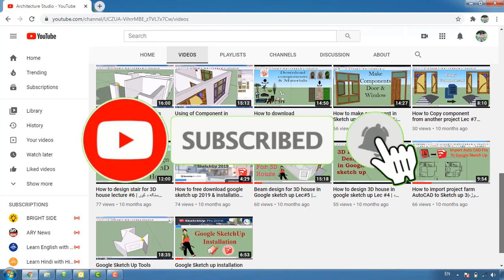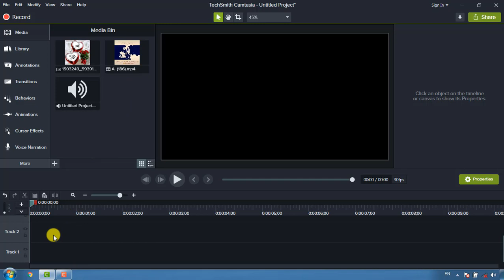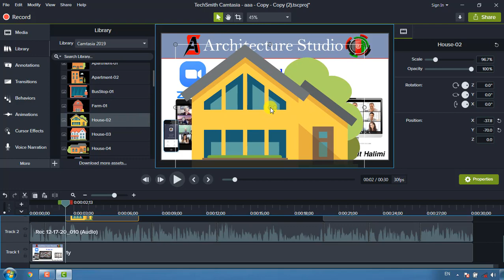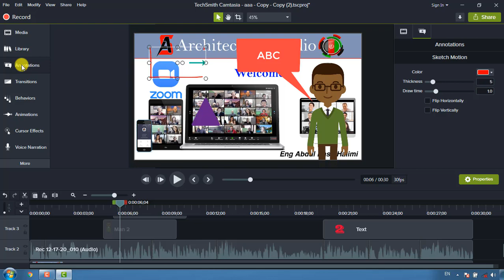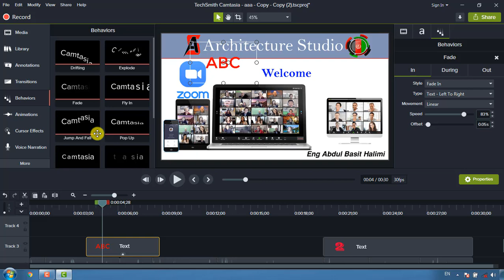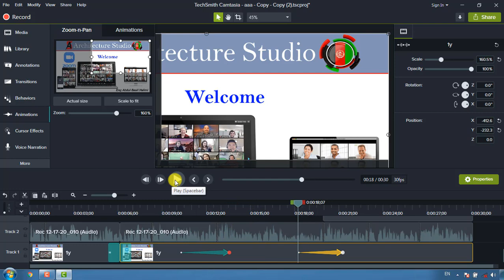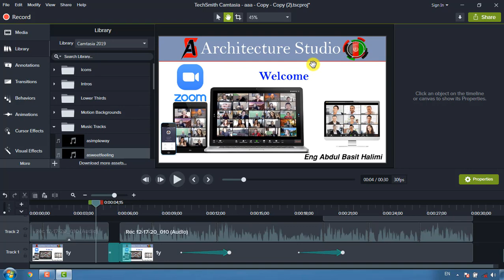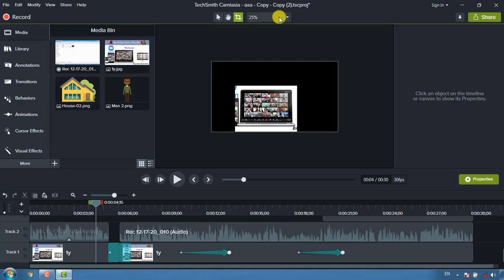Camtasia 2019 Full Video Editing Tutorial Part #4 (How to Use tools panel & canvas in Camtasia)